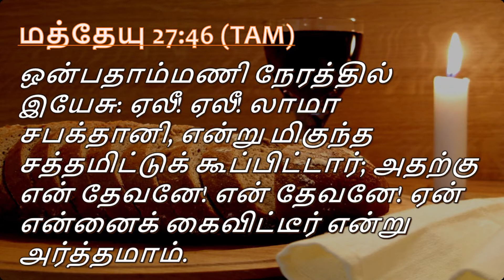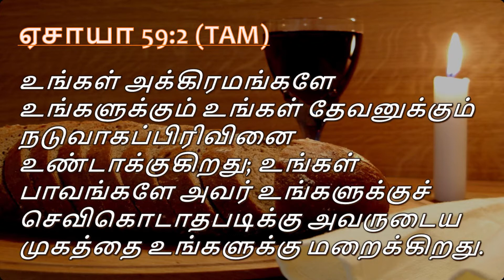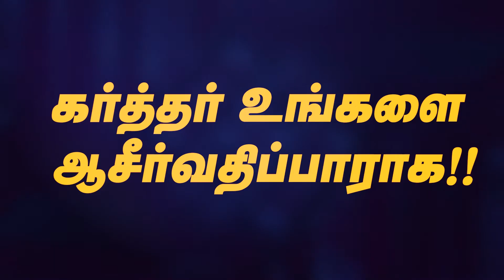JOY TV : "Words Of Jesus On The Cross" || Rev. Dr. Daniel Raj || Elim Revival Ministries Singapore